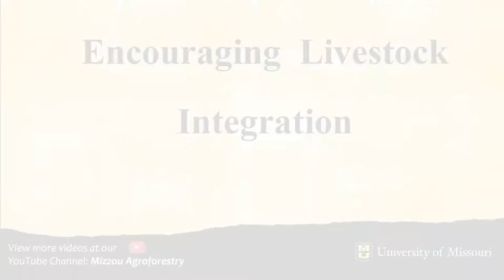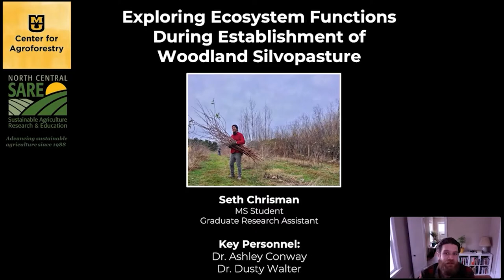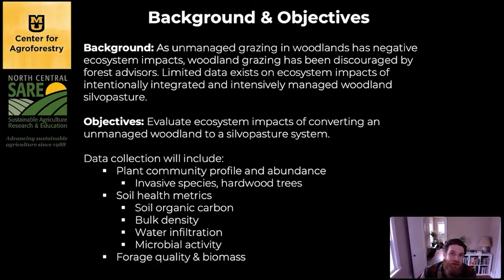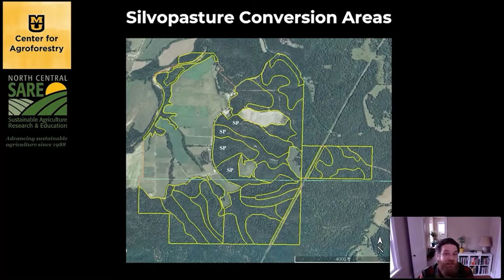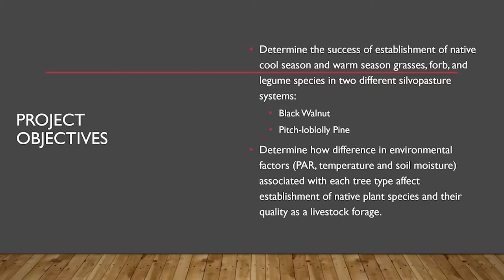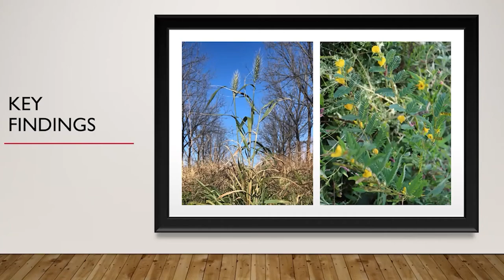2021 Annual Review | Encouraging Livestock Integration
In this video, Seth Chrisman and Amanda Jo Talbot-Schreiber discuss their projects related to the topic of Encouraging Livestock Integration.

The University of Missouri Center for Agroforestry holds an Annual Review every year. This event gives students and researchers the opportunity to share their research projects and findings with other students, researchers, and staff.

The University of Missouri Center for Agroforestry and the University of Missouri Horticulture and Agroforestry Research Center have joined to host the Mizzou Agroforestry YouTube channel. Our intent is to provide quality video content on temperate agroforestry practices in the Midwest, events taking place at HARC, and research updates from UMCA.

Contact Center for Agroforestry
Mailing Address:
University of Missouri Center for Agroforestry
302 Anheuser Busch Natural Resource Building
Columbia, MO 65211

Contact HARC
Mailing Address:
University of Missouri Horticulture and Agroforestry
10 Research Center Road
New Franklin, MO 65274